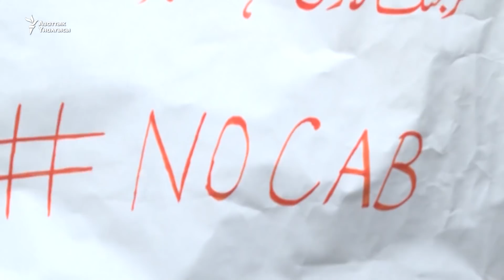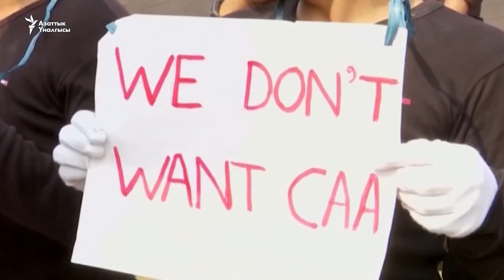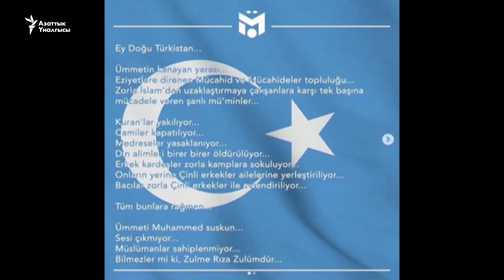ОМОН сабаган мигранттар боюнча кылмыш иши козголду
БүгүнАзаттыкта дүйнө жаңылыктары

- 0:53 Индияда Пакистан, Ооганстан жана Бангладештен келген мусулман эместерге жарандык берүүнү караган мыйзам элди көчөгө чыгарды.
- 03:32 Казакстандын төбөлсүздүк күнүндө Нур-Султан жана Алматы шаарларында 8 жыл мурунку Жаңы-Өзөн окуясын эскерген митингдер өттү.
- 05:57 Татарстандын Жогорку соту кытайлык студент Шахдияр Шавкатка башпаанек берүүдөн баш тартты. Эми ал Кытайга депортацияланышы ыктымал.
- 08:57 Орусиянын Хабаровск шаарында иштеген кыргызстандык айдоочулардын сабалганы боюнча кылмыш иши козголду.
- 09:28 Кытайдын борбордук телеканалы (CCTV) "Арсенал" жана "Манчестер Сити" футбол клубдарынын беттешин футболчу Месут Өзилдин сөзүнөн улам көрсөтпөй койду.
- 10:19 Ливанда полиция менен демонстранттардын кагылышканда ондогон адам жабыркады.
- 11:09 Пакистанда балдардын шал оорусуна каршы беш күндүк өнөктүк башталды.
- 11:50 Twenty-One Toys деп аталган канадалык компания жеңилгенди үйрөткөн атайын оюнчук чыгарды.